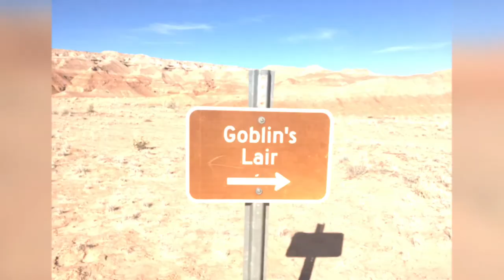Adventures in Autumn 2018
Oregon, Idaho, craters of the moon, Montana, Yellowstone, Wyoming, Dinosaur National Monument, Zion, the subway, Arches National Park, Bryce Canyon & more

Artist: Sword
Song: Lament For The Aurochs
Album: Age of Winters